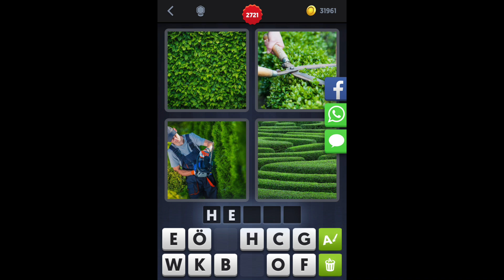4 Bilder 1 Wort - Level 2731 [HD] (iphone, Android, iOS)